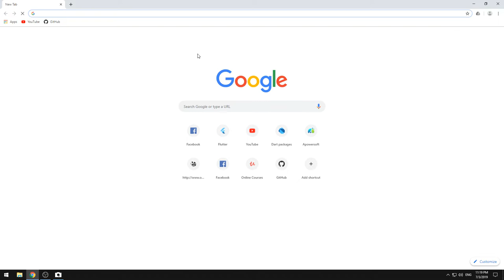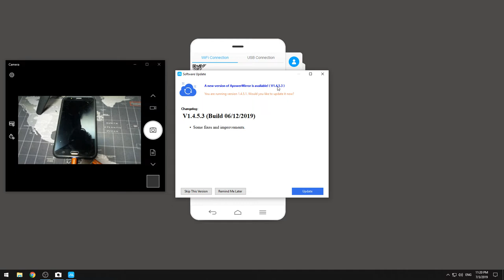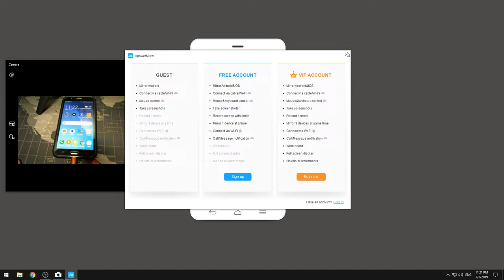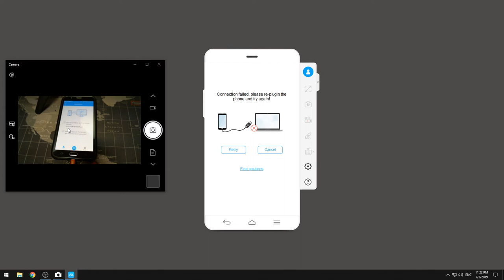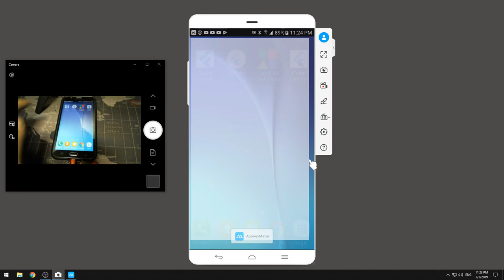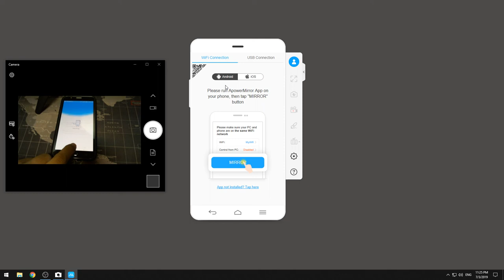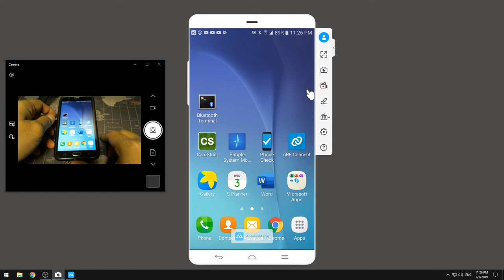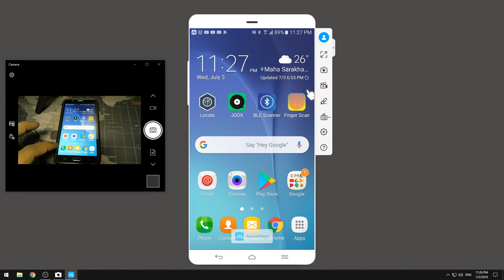โปรแกรมแสดงภาพมือถือ ออก จอคอม ฟรีและดี